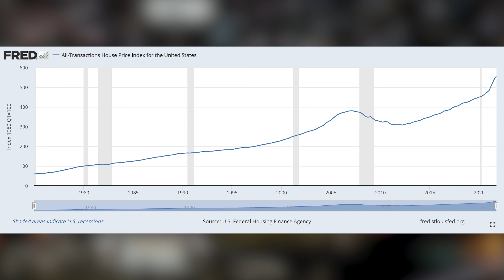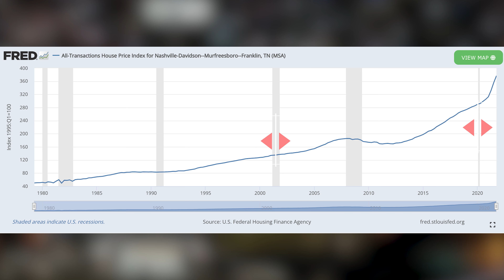Should You Buy A Home in 2022? | Will the Market Crash?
The #1 question I get every day is whether you should buy a home now or wait? People want to know if the housing market is broken.  We will also let you know when we expect the market to crash based on data from the Federal Reserve.

You'll also find out if you should wait until 2023 to buy a home, your most significant risks, and how you can succeed in this market.  Home prices are rising fast and mortgage interest rates are up.

🏠 HELP US MAKE BETTER VIDEOS BY DOING 3 SIMPLE TASKS 🏠

1. Be sure to LIKE this video so we know you like the information

Steve Jolly, Broker
Benchmark Realty